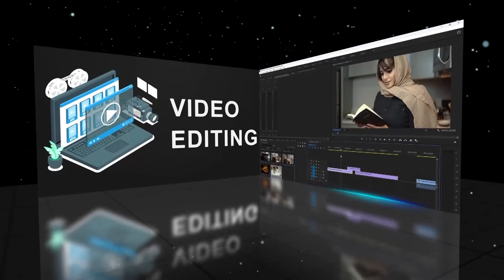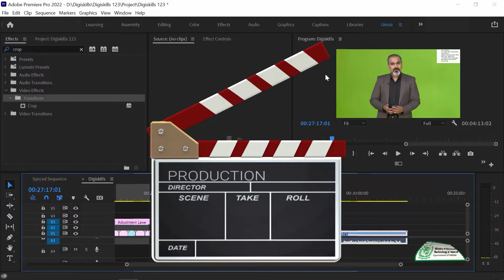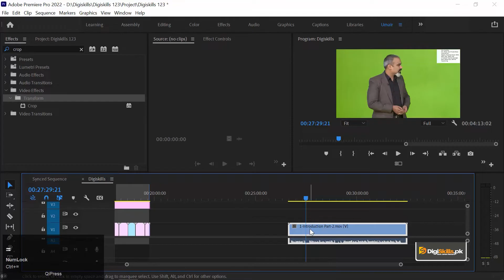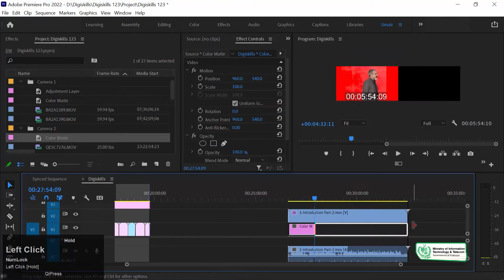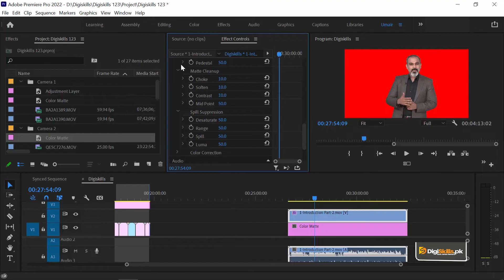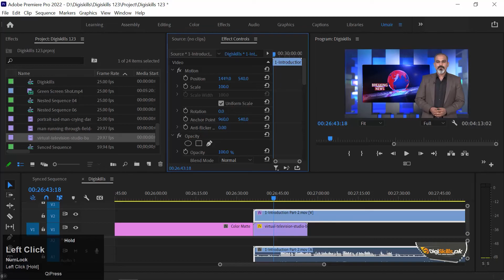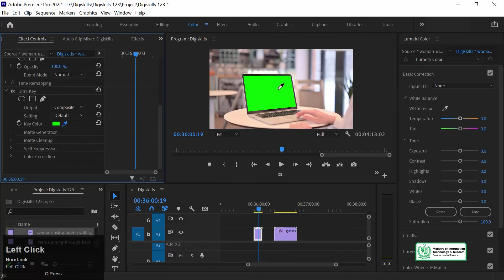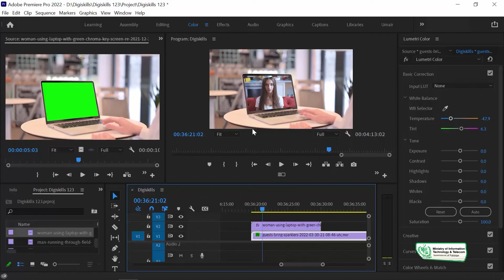VDE101_Topic070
Green Screen keying in Premiere Pro